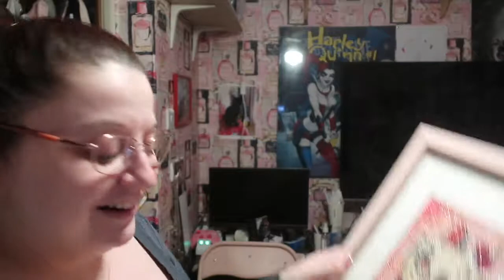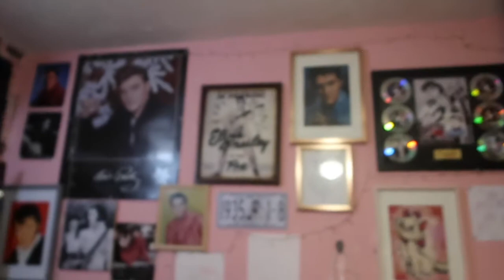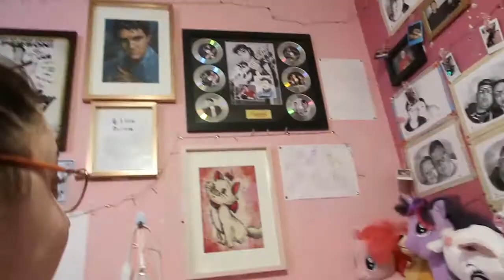Finally Up/Not Happy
Camrea I Use : G7X Mark II
Vlogging Canon G7 X Mark II

SHOW LESS